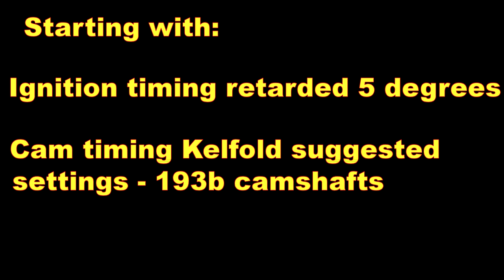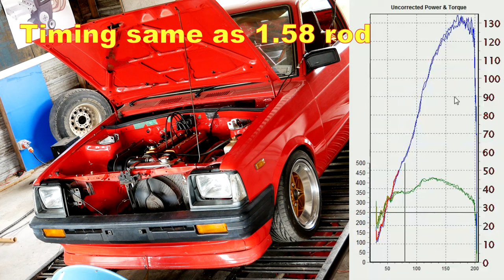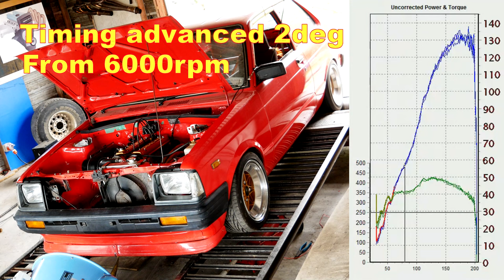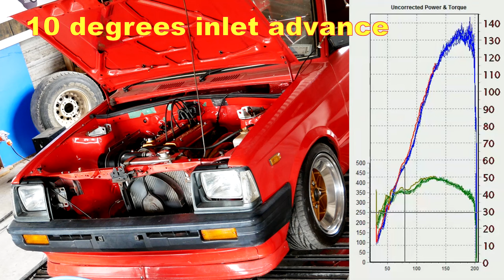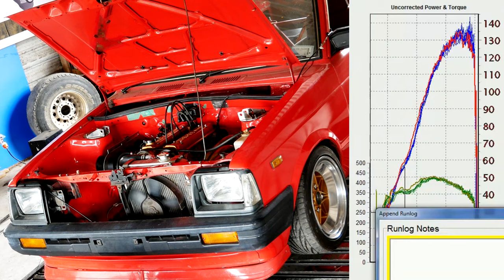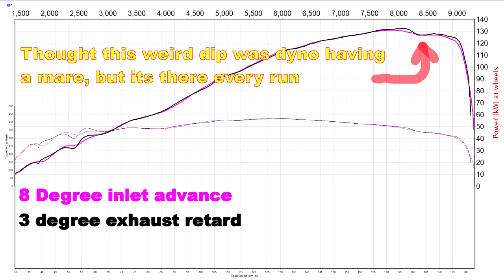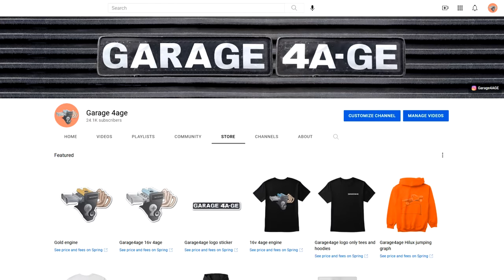Rod Ratio - Dyno tested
Dyno testing connecting rod ratio

Test engine:
Modified  early bigport head
Kelford 193b 9.2/8.5mm 284/278 @ .3mm
Toda valve springs
Toda inlet cam gear
Redtop bigport block with 10.3:1 smallport pistons
Toda 3.7kg flywheel
Maxpeedingrods connecting rods
Link G4 ecu
47mm itb long runner
Garage 4age Header and 3" exhaust